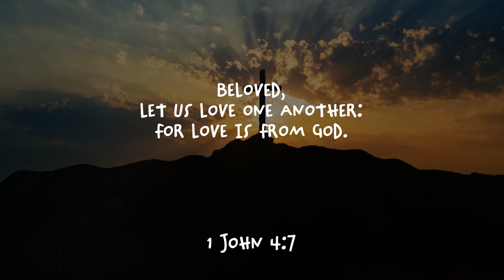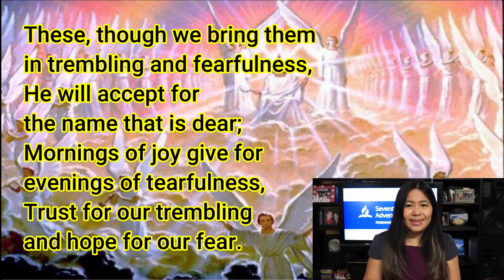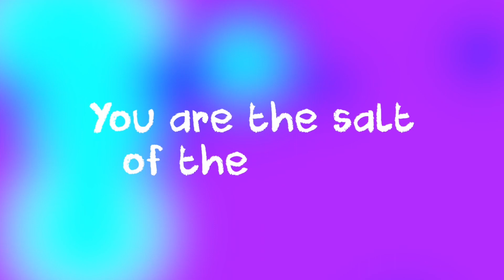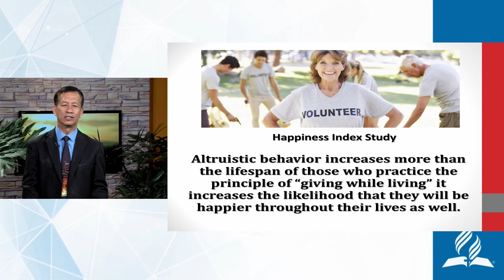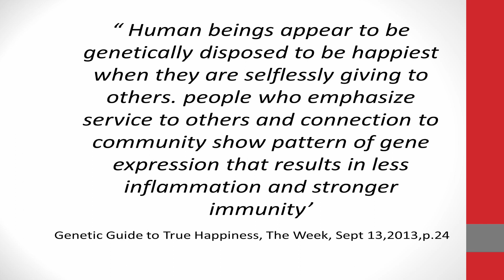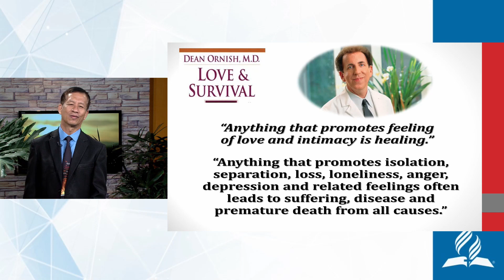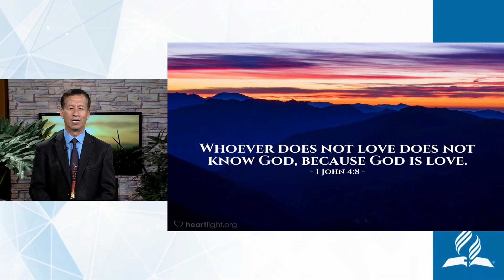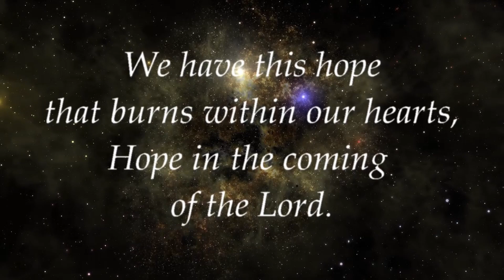March 13, 2021 Online Worship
March 13, 2021 Online Worship. "Love To Live" - Pastor Arnelio Gabin, Executive Secretary, North Philippine Union Conference.